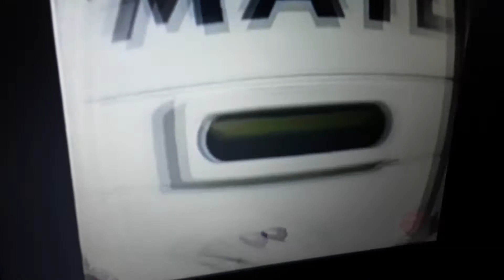Post alpha bits Arthur PBS I love you dvd